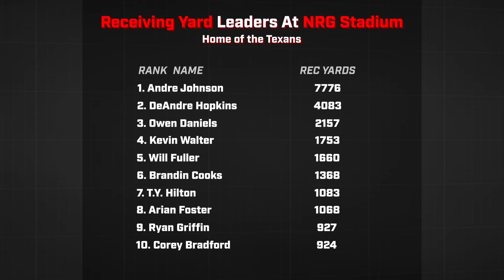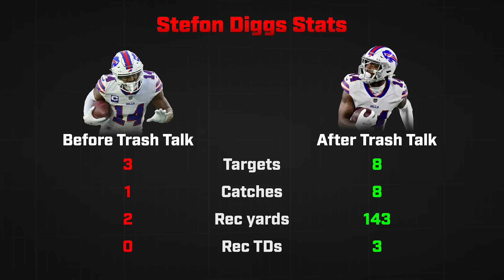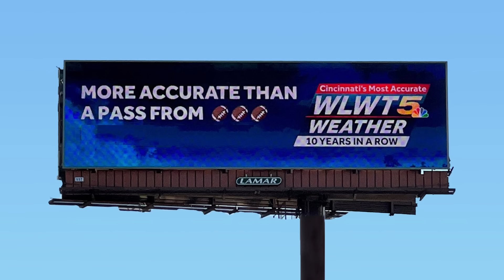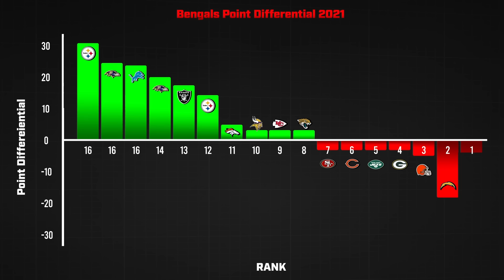When NFL Players Trash Talk And It Goes Shockingly Wrong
In this video we take a look at a few moments when players trash talk and it does not work out for them. This includes Jalen Ramsey, Tyreek Hill, Dak Prescott, Trevon Diggs and more!